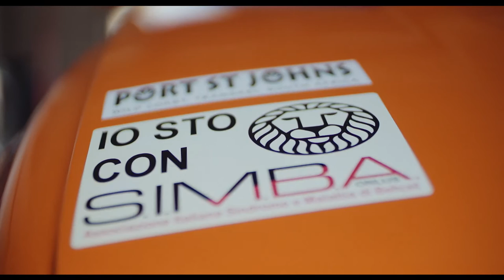Italian Drifting Championship 2016 Round 3 Director's Cut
Terzo Round Campionato Italiano Drifting Aci Sport 2016 by WM Drift Team

Third round of the 2016 Italian Drifting Championship.
It's a pleasure to film drift again.
Filmed edited graded by Mattia Merli
FIrst Assistant Camera Fabio Medugno